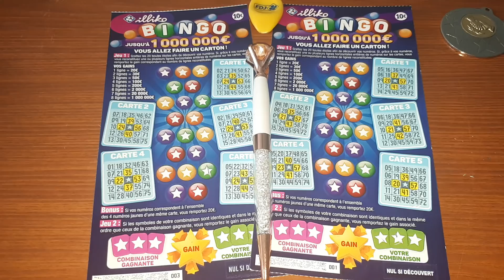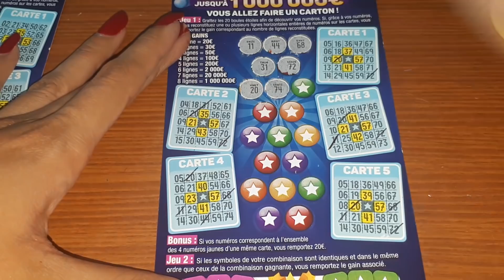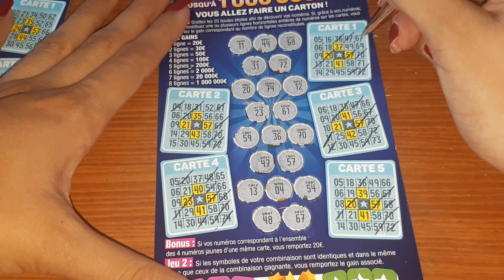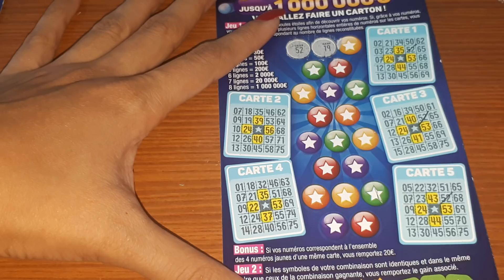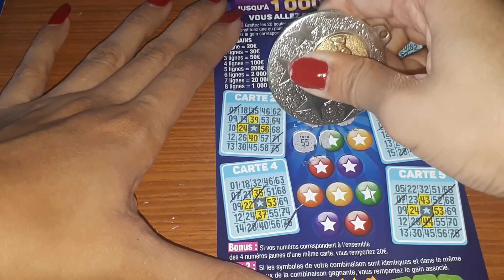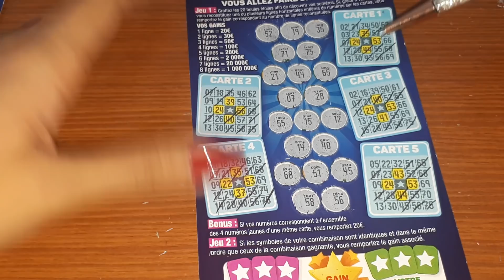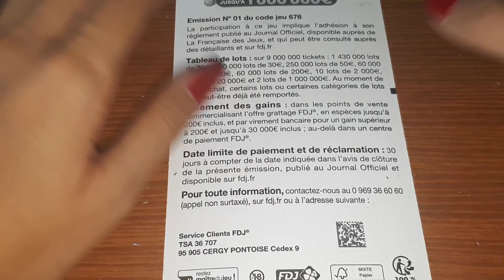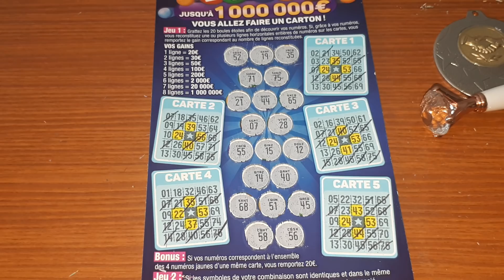🔥🔥On Gagne 200€😍😍 Sur Le Bingo à 1 000 000€ 🍀🍀illiko🍀🍀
Bingo à 10€.